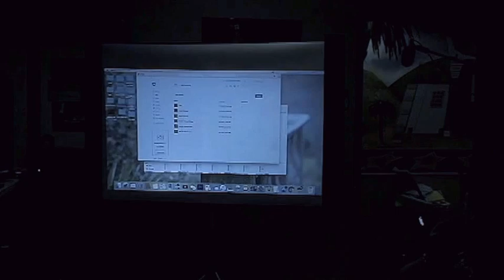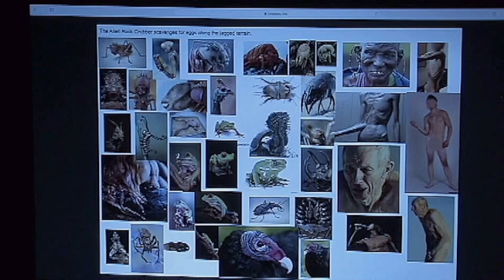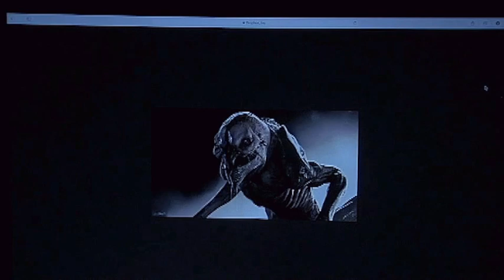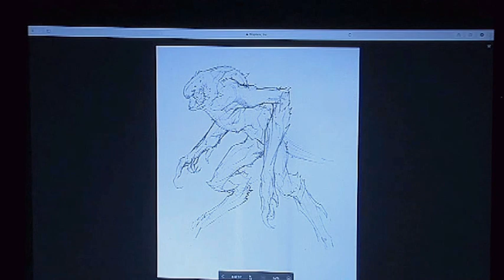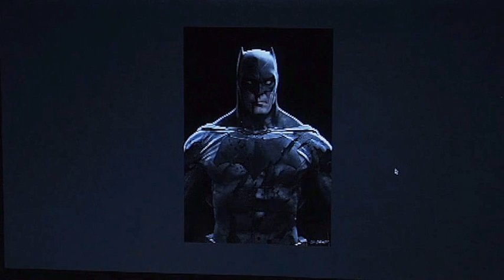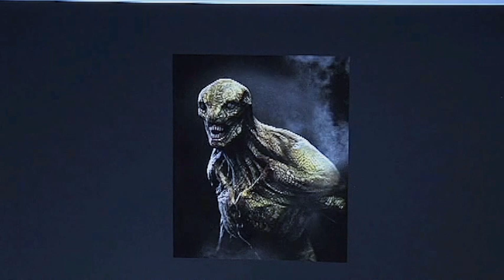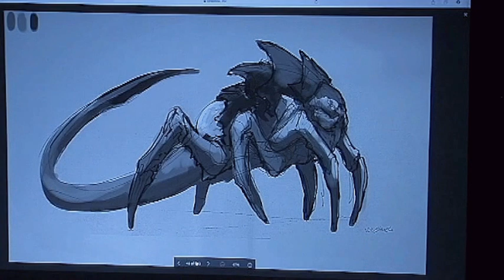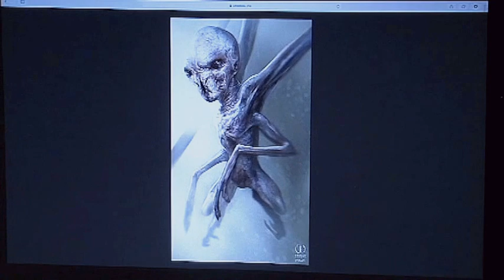Jerad Marantz Interview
Jerad Marantz is a concept artist and creature designer who is known for his work on American Horror Story and the video game Gears of War. He shares with our students some of the model sheets created for his projects. He also is our first animation Speaker of 2017.